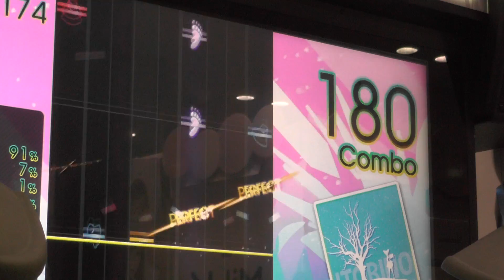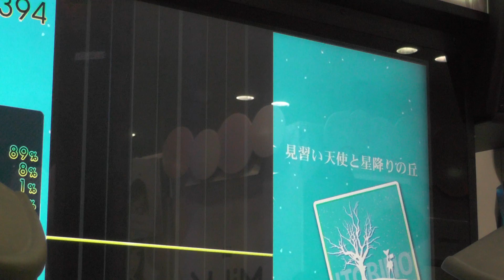『GITADORA DrumMania』 見習い天使と星降りの丘 （DJ TOTTO） （EXTREME）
『GITADORA DrumMania』 見習い天使と星降りの丘 （DJ TOTTO） （EXTREME） ギタドラ
Lv7.60

2013/12